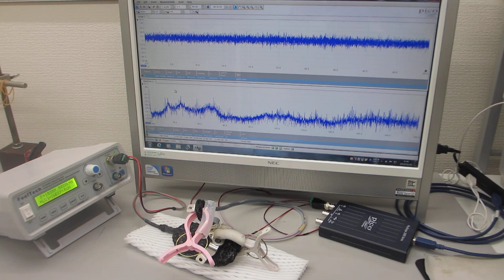アルミ部材の超音波伝搬特性を利用した超音波の応用技術開発ーー超音波システムの開発技術ーー（超音波システム研究所）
アルミ部材の音響特性確認による、
その結果、超音波とアルミ部材の組み合わせを利用した、

１）５０次以上の高調波の制御を実現していること
２）２０ｋＨｚ以下の共振現象と非線形現象を最適化できること
３）複数の超音波発振の最適化に応用できること・・・を確認しています。